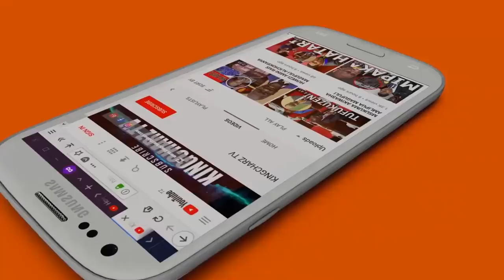Rais Samia Tunakuomba Waachie Wafungwa wa Kisiasa,CCM Kuomba Msamaha kwa Watanzaia wajibiwa Chadema